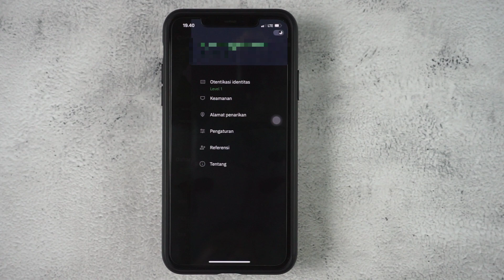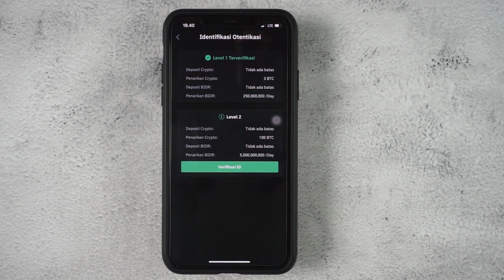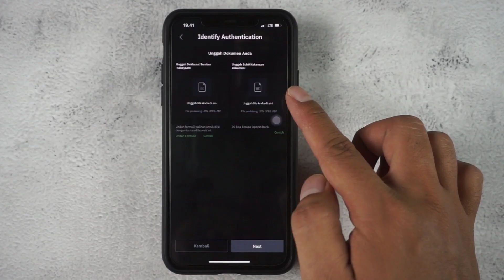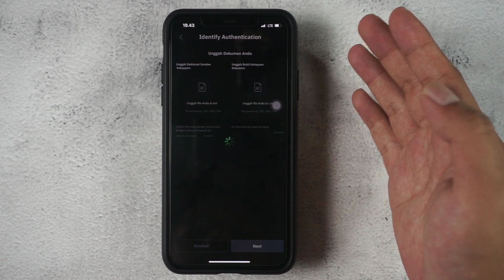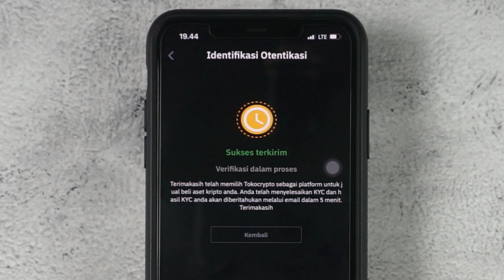Cara Verifikasi Tokocrypto Level 2 - Apa Saja Keuntungannya?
ID Referensi : AXM95446
ID Referensi : AXM95446
ID Referensi : AXM95446